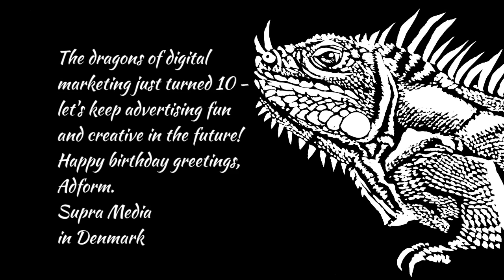Digital marketing's dragons Adform - birthday.wmv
The Danish company Adform, that makes digital advertising easier and better, just turned 10 years. Here's a very special video greeting from their PR helper Supra Media. Enjoy the drawing!